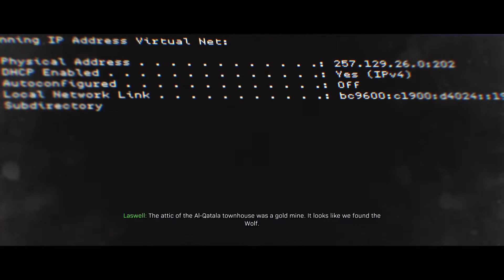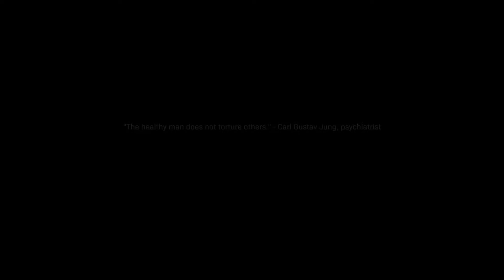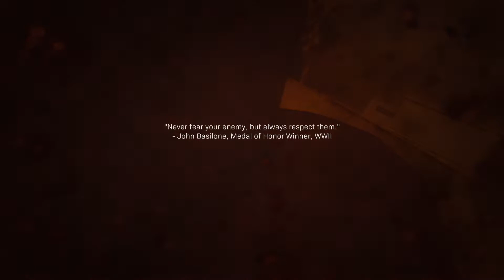Clean House | Call of Duty: Modern Warfare #3